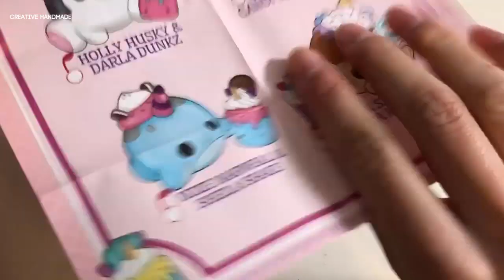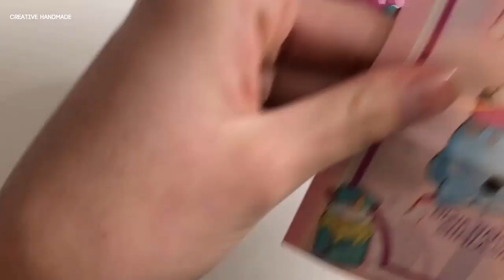Unboxing squishy - Mở hộp squyshi 1.50 $ từ Smooshy Mushy | Creative Handmade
Các bạn đang xem: Mở hộp squyshi 1.50 $ từ Smooshy Mushy